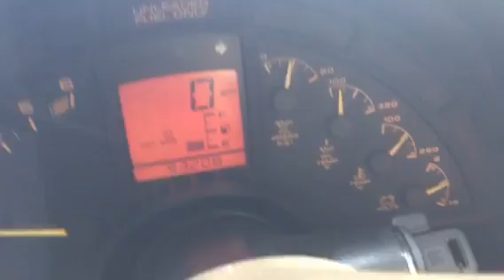1992 Red Corvette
See more information on keystonecorvettes.com.